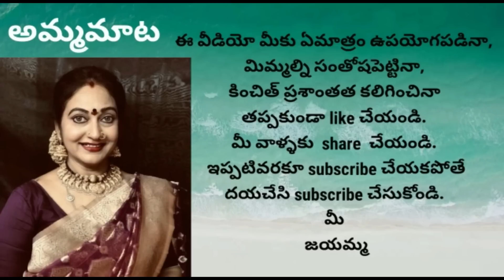స్వామికి నాకుమార్తెలతో పెళ్ళిచేసాను|వరుడి గుణగణాలను కనుక్కున్నాము|స్వామి అమ్మవార్ల కళ్యాణం కమనీయం